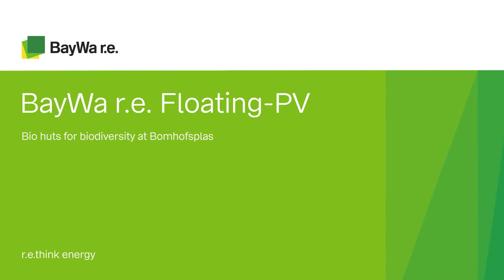Bio huts installation at our Floating-PV park Bomhofsplas in the Netherlands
Lately, we have installed 20 bio huts at our Floating-PV park Bomhofsplas. These bio huts serve as shelter and nutrition spot for little fish.